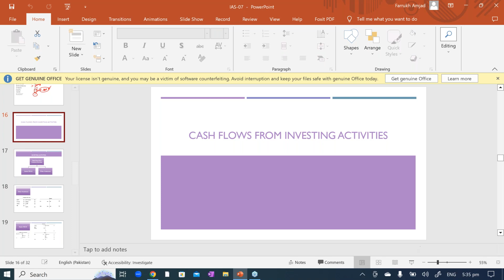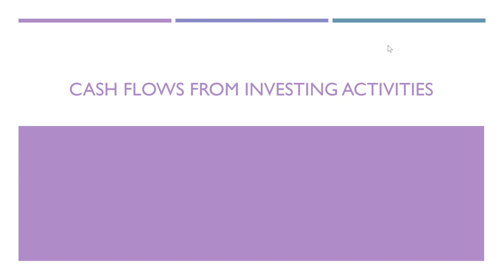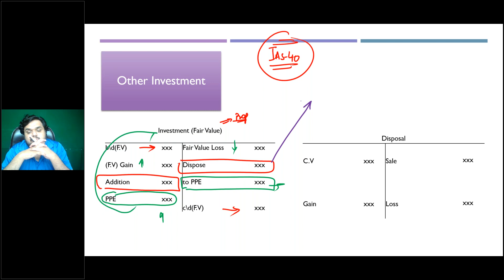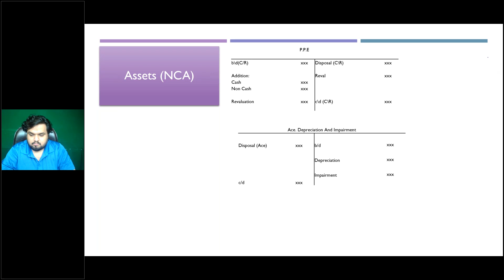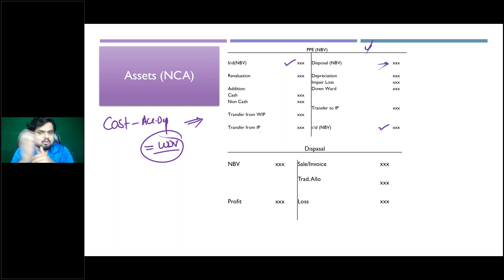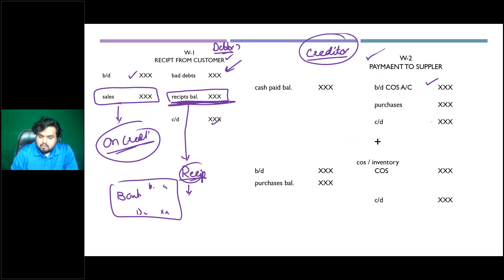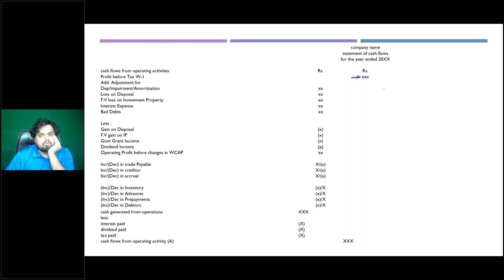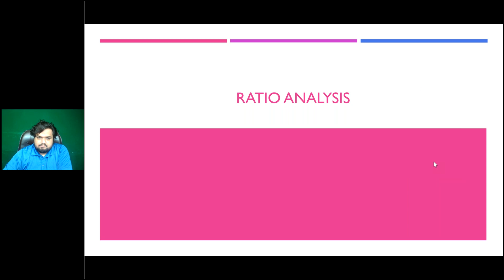CAME REVISION OF FAR 1 BY SIR FARRUKH AMJID DAY 2